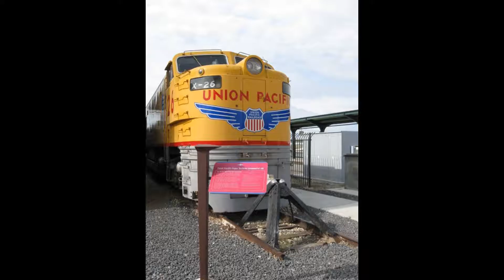Road Trippin' Again